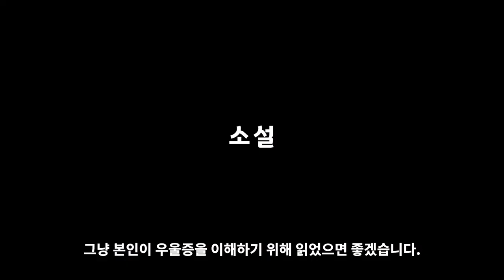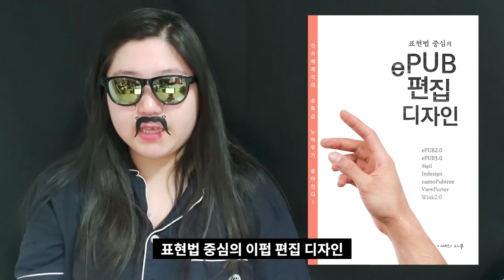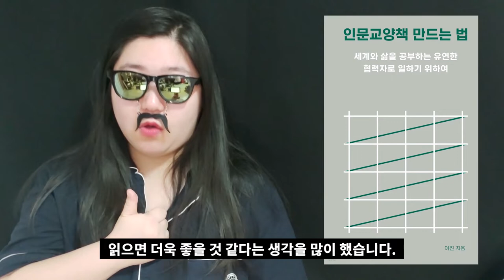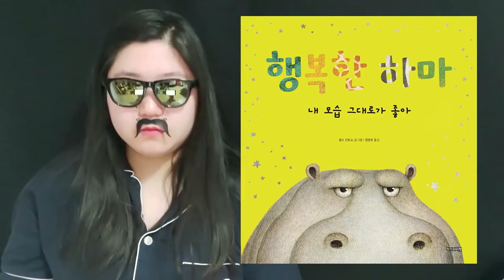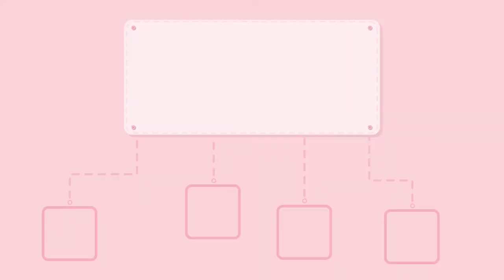이런 사람 언제 구독했지 구독 취소해야지 하지말기/ 1년 동안 읽은 책 다 던져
안녕하세요. 1년 만에 영상을 올린 양심없는 유튜버입니다.
1년 동안 읽은 책을 던지듯... 브리핑해보았습니다.

제가 운영하는 인스타그램으로 오시면 보실 수 있습니다!

앗 225명이 아니라 525명인데 오타가 났습니다... 왜 맨날 올리고 나서 보이는걸까요ㅠ